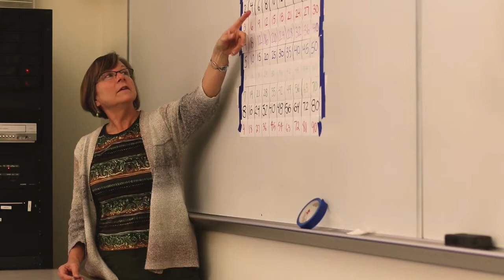In the classroom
Its the height of fall semester and graduate classes, as well as work in the placement classroom, are in full swing. We check in with the candidates to see how things are going so far and how they program in preparing them to be teachers.